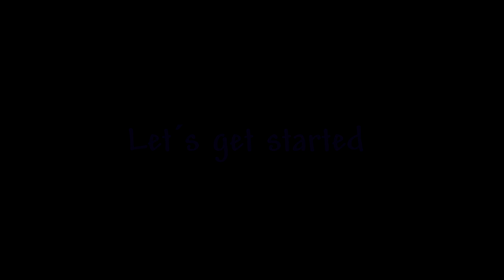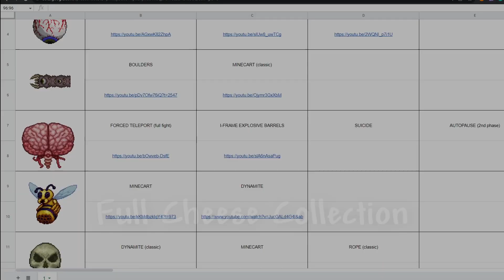How to Cheese All Bosses in Terraria